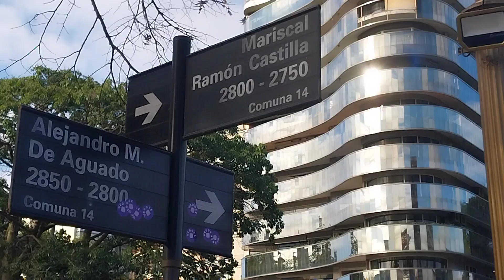SAN MARTIN.. PALERMO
El Instituto Nacional Sanmartiniano es un instituto de investigaciones históricas dependiente de la Secretaría de Cultura de la Argentina, ubicado en la Casa Grand Bourg en la ciudad de Buenos Aires, en el barrio de Palermo, dedicada al legado del general José de San Martín, el libertador de Argentina, Chile y Perú. Su actual Presidente es Eduardo García Caffi.